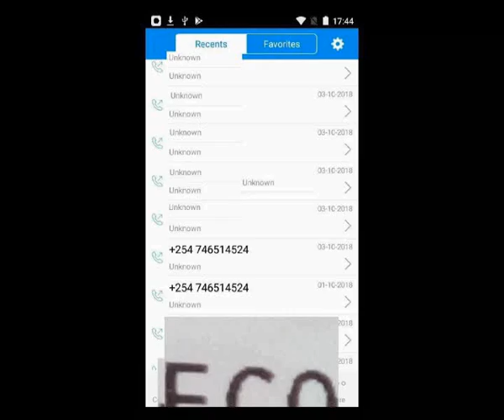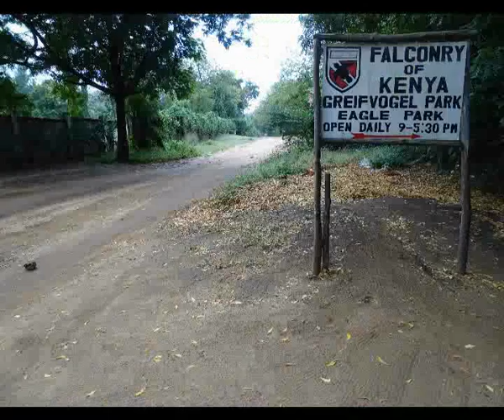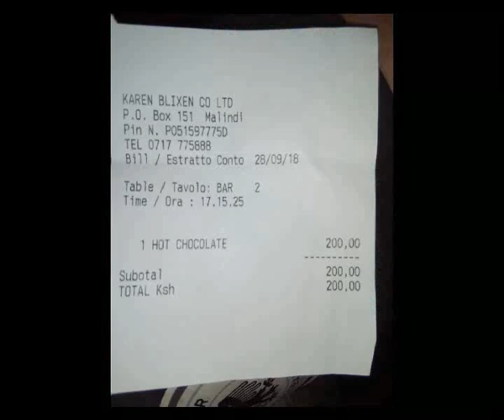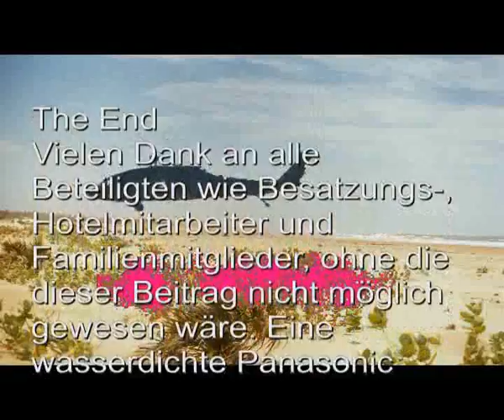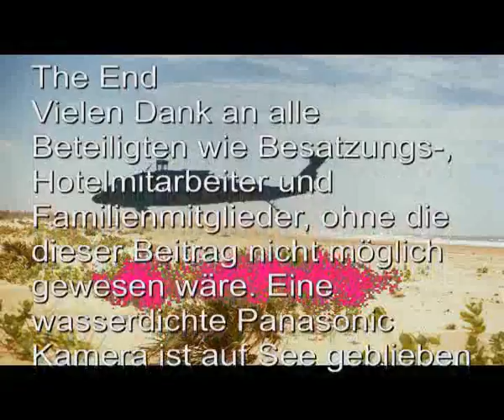malindi still photos monkey song und abspann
Der Clip wurde mit
movavi Video Editor ("cross fade out"Effekt)
magix
Virtual dub
Wondershare Video Converter
erstellt.
Die Streifen im Abspann vermeidet man, wenn man mit magix "Ausschnitt" bzw. "crop" wählt, bevor man de Verdrehung, Lage und Grösse ändert.
Vielen Dank an den Inhaber der Krokodilfarm für die Drehgenehmigung!
Hinweis: Die Fotos von Chinook und Blackhawk Hubschrauber sind nicht in Kenya entstanden.
blackhawk helicopter greenscreen
Die Musik ist Smokey joe and the kid "Monkey Song"